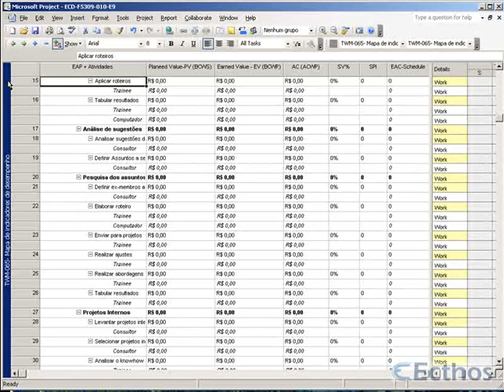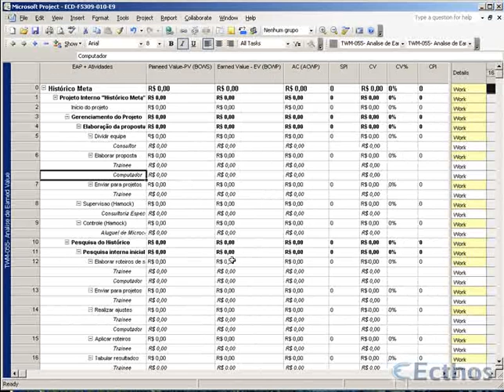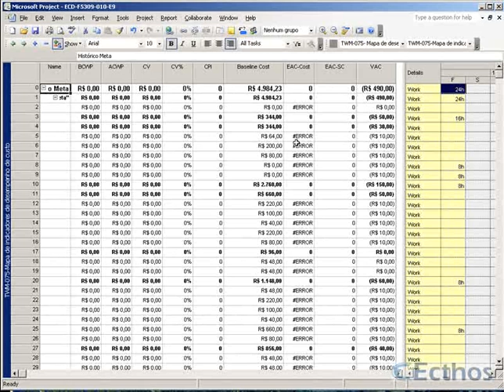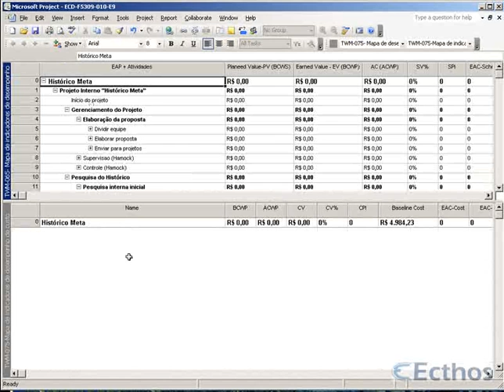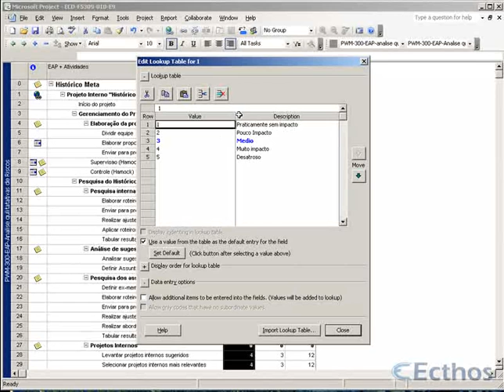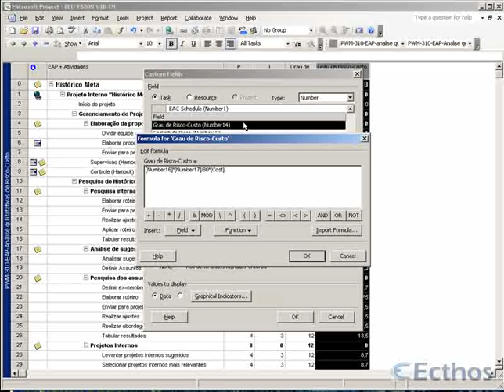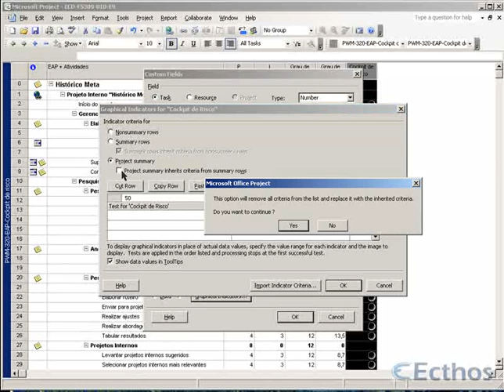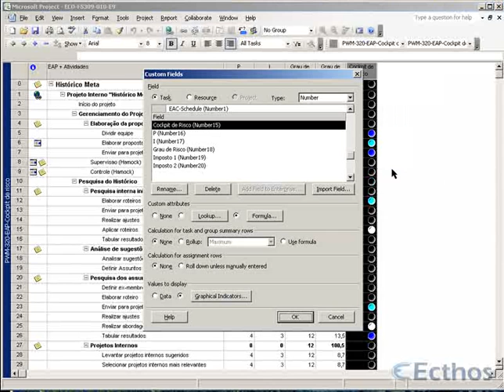ECD-F5309-002-E9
Correção do E9,do aluno 2, feita pelo tutor Marcus Possi do curso MS Project 2013, atendendo aos melhores padrões do mercado e do PMI e gravado em HD.